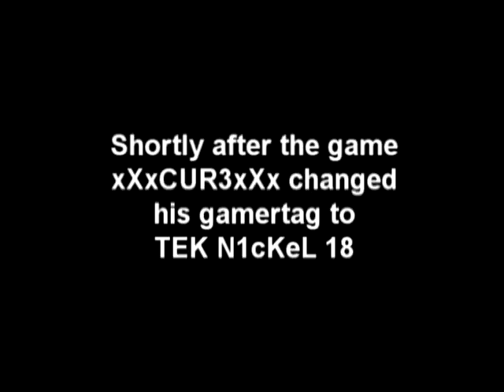Modern Warfare 2 - Hunting Nuke Boosters Volume 2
Songs:
Dirthouse by Static-X
The Only by Static-X

Boosters:
SiL3nT D34TH13
EPICDEATH12
CRisavy
ReadyMistaCool
xOptic Scopex
Vito115
trebor ecnal
XxFARRIAxX
itzz Grim
xXMasterKeithXx
DoubleB3595
bamf23bamf23
elmo is ganster
SoppyLogan123
vI CaNaDiaN Iv
xXxCUR3xXx
TEK N1cKeL 18
QPs in my socks
WOOTANG SR